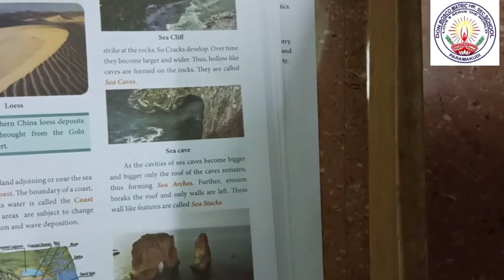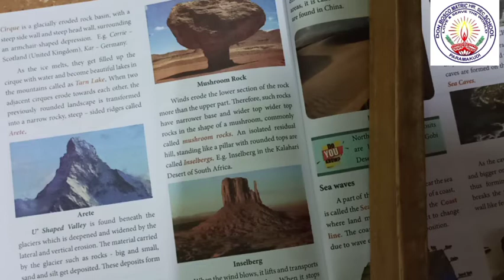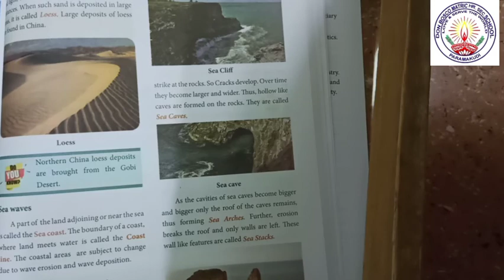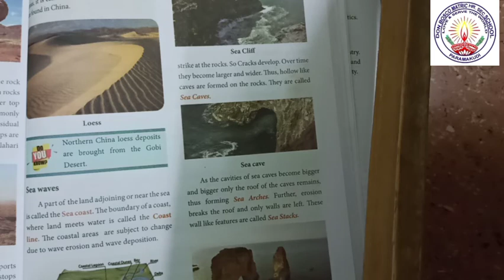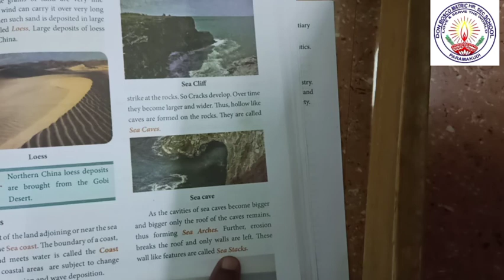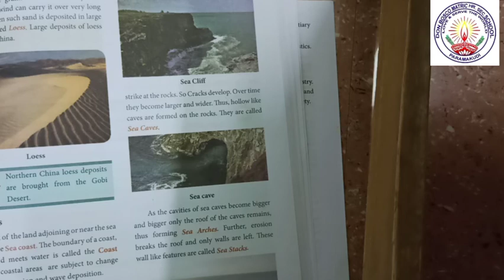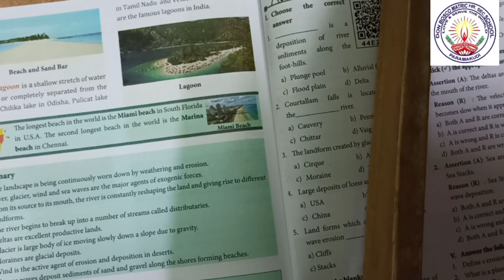VII Std. Social Science [Geography] Unit 2 - LANDFORMS Ms.SahayaMary Mam 27102020